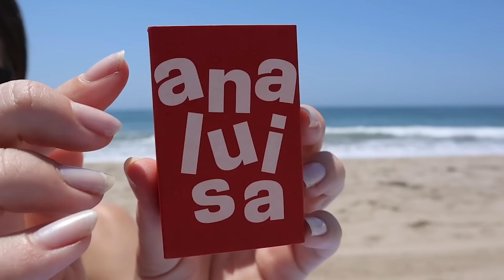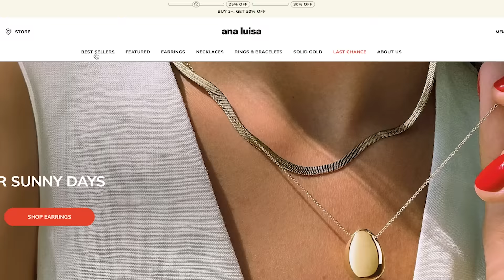ASMR Hair Parting, Hair Play, Scalp Scratches, Wood Comb Parting, Brushing (Whisper)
If you'd like to donate to help me improve my content

TIMESTAMPS:
 00:00 Ana Luisa promo
01:29 hands through hair
04:16 wood brush hair brushing
06:56 hair parting with hands
18:35 wood comb hair parting
27:50 hands through hair & parting

ASMR Hair Parting, Hair Play, Scalp Scratches (Whisper, Wood Comb Parting, Brushing)